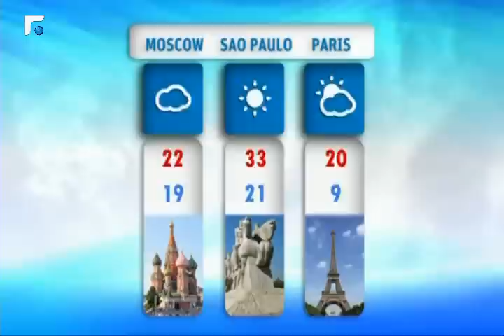نشرة الطقس 21/04/2014